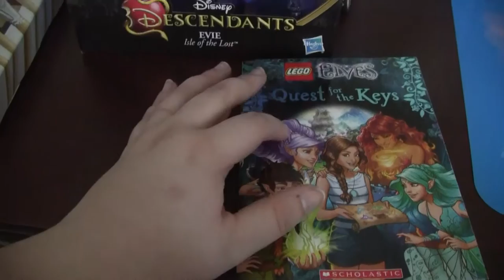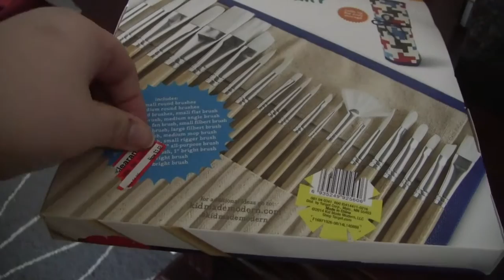Keillisse turns 8| 1/13/16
Our babygirl turned 8 years old.  Check out what we did to celebrate her special day.